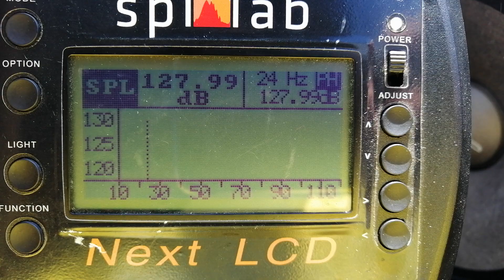Pomiar decybeli na mierniku SPL-LAB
Pomiar ciśnienia podczas zawodów Car Audiomaniak Biała Podlaska 25 sierpnia 2019.